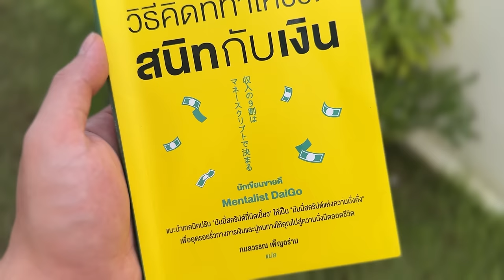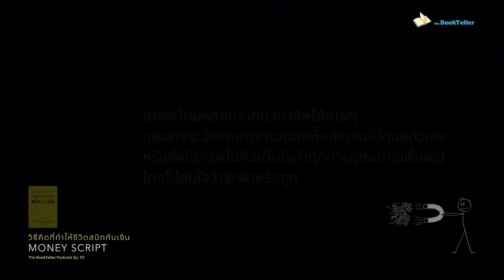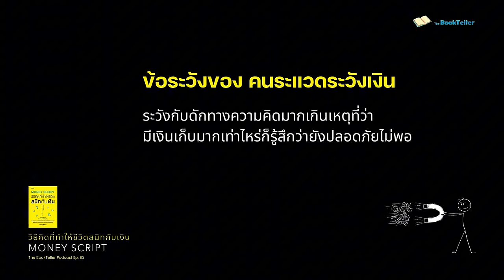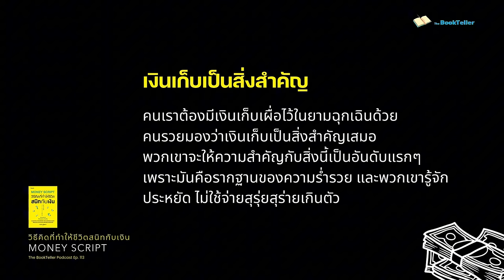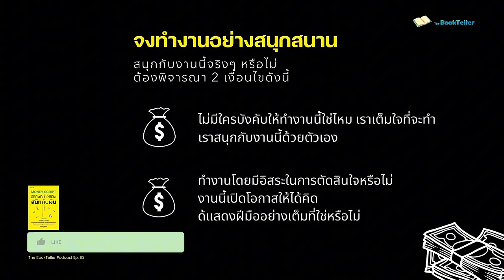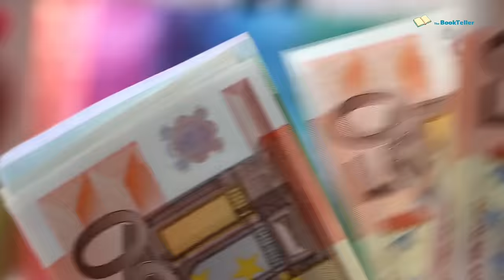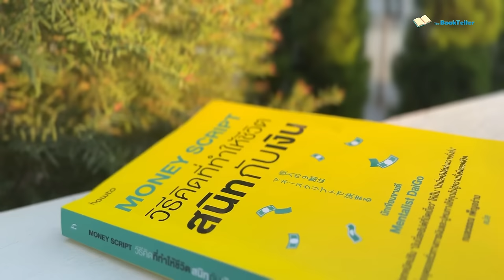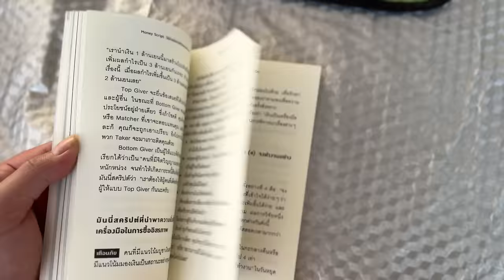วิธีคิด ดึงสติ เรื่องการเงิน | หนังสือ วิธีคิดที่ทำให้ชีวิตสนิทกับเงิน | Podcast Ep.113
สำนักพิมพ์วิธีคิด ดึงสติ เรื่องการเงิน | หนังสือ วิธีคิดที่ทำให้ชีวิตสนิทกับเงิน

หากตอนนี้คุณกำลังหาหนังสือการเงินส่วนบุคคล
ที่จะช่วยปรับวิธีคิดการและพฤติกรรมการใช้จ่ายเงินของตัวเอง
ผมแนะนำให้ลอง อ่านเล่มนี้ครับ
"วิธีคิดที่ทำให้ชีวิต สนิทกับเงิน" เขียนโดย Mentalist DaiGo

หนังสือเล่มนี้ จะแนะนำให้เรา เริ่มที่การปรับ
มันนี่ สคริปต์ของตัวเราเอง ที่เขาเรียกว่า ความคิดที่เรามีต่อเงิน

ผมจะขอพูดถึง สองเรื่องสำคัญในหนังสือเล่มนี้
เรื่องแรกเป็น ความคิดเกี่ยวกับเงินสี่อย่าง ที่มักสร้างปัญหาให้กับการเงิน
และอีกเรื่องหนึ่งก็คือ ความคิดที่เสริมสติทางการเงินให้กับเรา
หากคุณผู้ฟังใส่ใจเรื่องการเงินของตัวเอง

สารบัญเนื้อหา
0:00 เกริ่นนำ
02:58 ความคิดเกี่ยวกับเงินสี่อย่างที่มักสร้างปัญหาให้กับการเงิน
08:11 8 ความคิดที่เสริมสติทางการเงินให้กับเรา
20:23 สรุป 8 ความคิดที่เสริมสติทางการเงิน
21:14 ปิดท้าย

Source :
หนังสือ Money Script วิธีคิดที่ทำให้ชีวิตสนิทกับเงิน
เขียนโดย  Mantalist DaiGo
แปลโดย กมลวรรณ เพ็ญอร่าม
สำนักพิมพ์ Amarin How-To